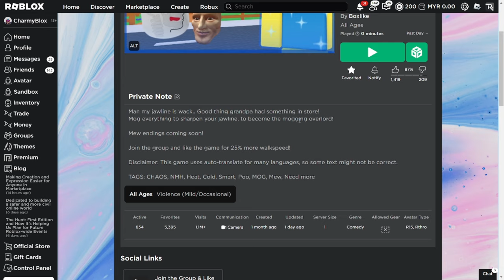ROBLOX NEED MORE MEWING ALL ENDINGS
Roblox Need More Mewing is literally a FEVER DREAM...